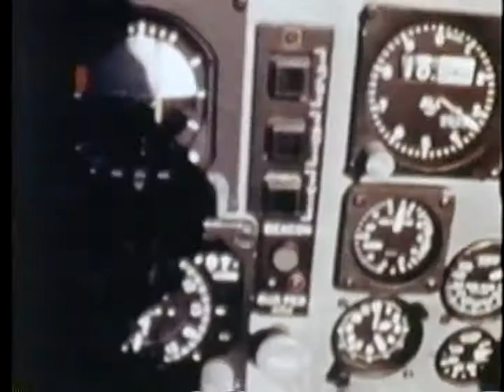F-15 1980s Dogfight Clip